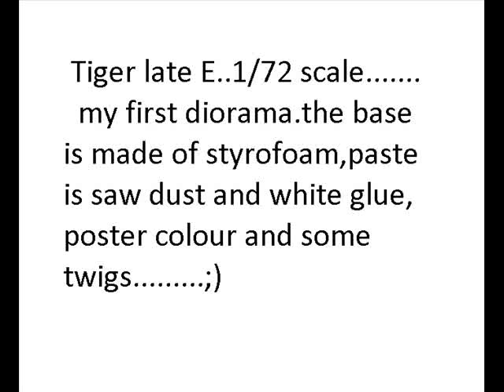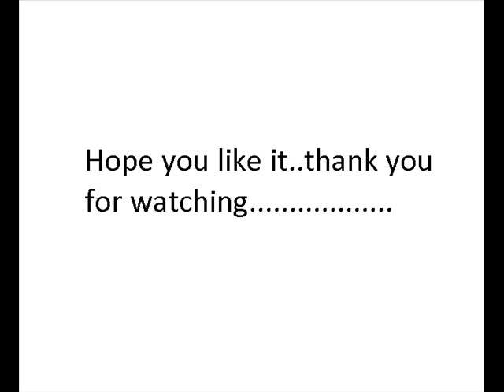Tiger late E 1/72 diorama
This is my first diorama..i am sure i will try to improve it more on my next up coming vids...thank you.